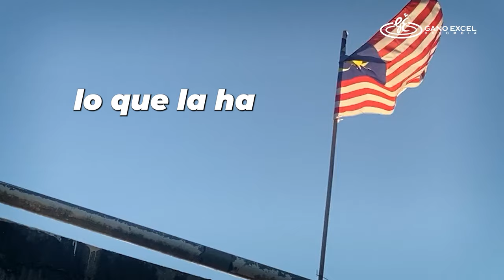5 datos curiosos e impactantes sobre Malasia 🔥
Hoy exploraremos 5 datos curiosos e impactantes sobre Malasia, un país fascinante lleno de sorpresas. Desde la impresionante altura de las Torres Petronas hasta la maravilla botánica de la flor más grande del mundo, descubrirás la rica diversidad cultural y lugares extraordinarios como George Town. Además, conocerás la mayor plantación de Ganoderma del mundo, gestionada por Gano Excel, nuestra empresa dedicada a promover el bienestar y la prosperidad.  👏